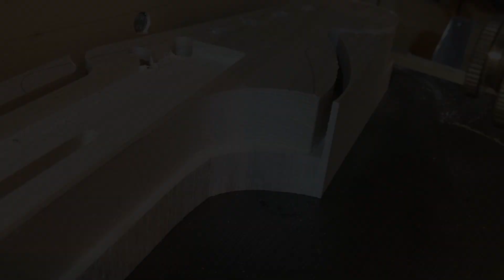Guitar neck CNC routing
Fretboard CNC routing